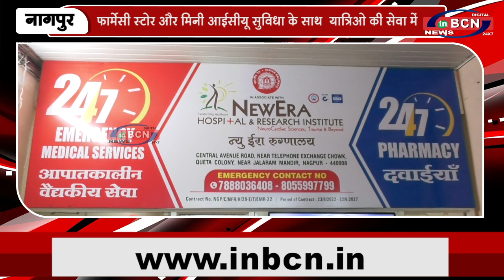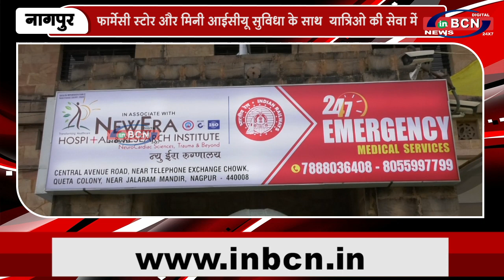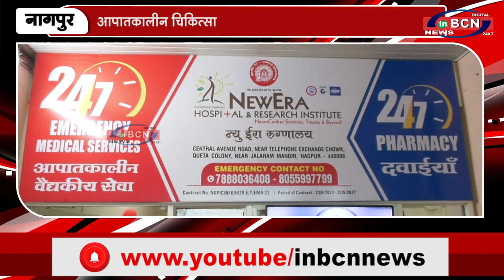आपातकालीन चिकित्सा कक्ष सेवा नागपुर रेलवे स्टेशन पर उपलब्ध | INBCN NEWS